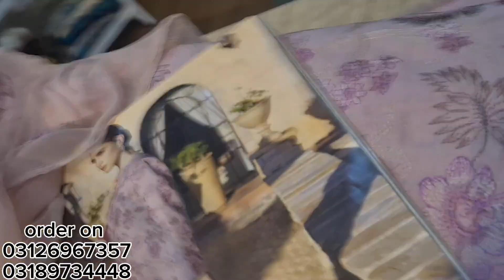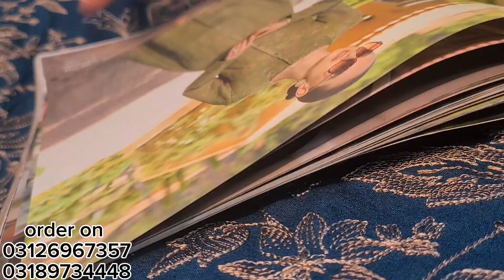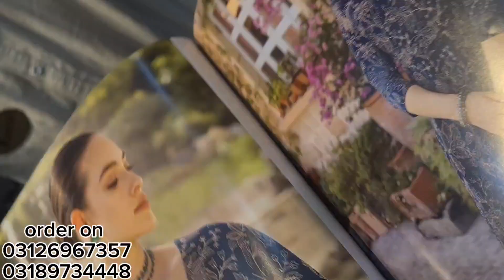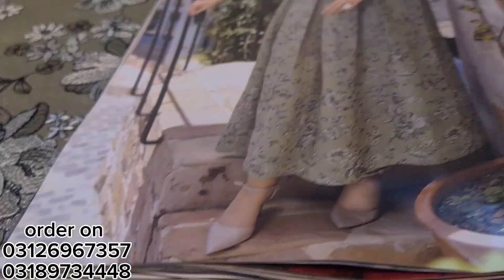bareeze ll winter karandi ll new arrival collection ll